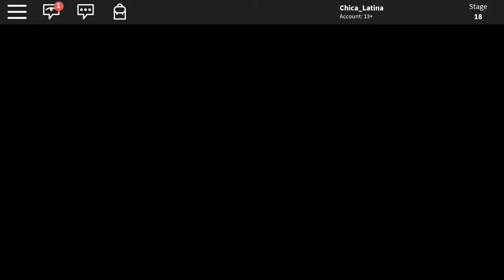Escape the School Obby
Escape the crazy teacher from escape the School obby. Guys I had some issues with posting. I have tried to post this video but I am getting an error message. Prior to this video I tried posting other with my iPad but my iPad felt like takIng a long term break and those videos are gone :(

HELLO

Roblox - NaslynLuna

Asta pronto